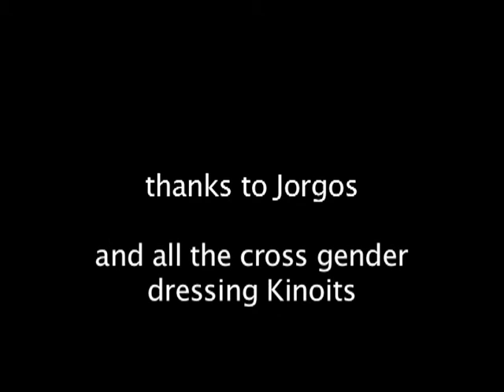Judith & Tilla - Quickie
crossdressing and live music

made by Judith & Tilla